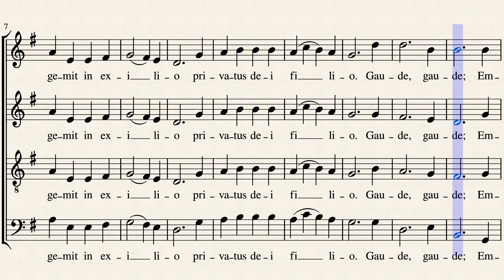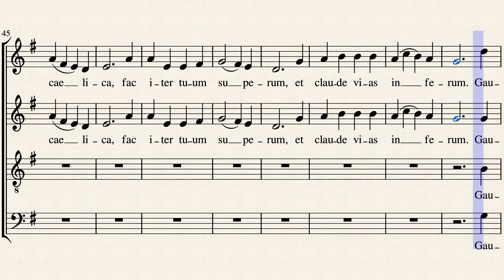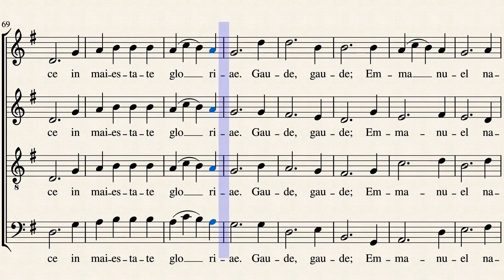Veni, veni, Emmanuel - Todas las voces